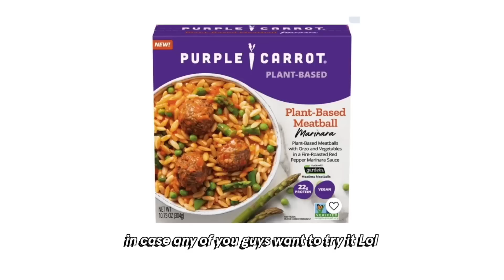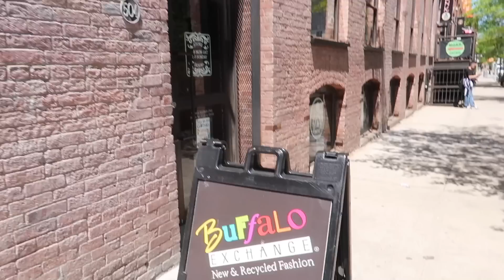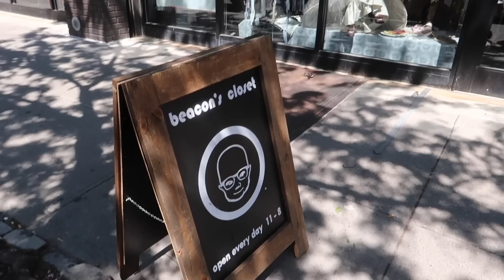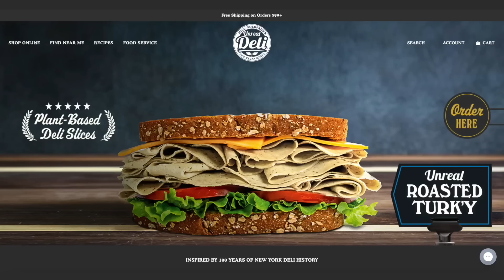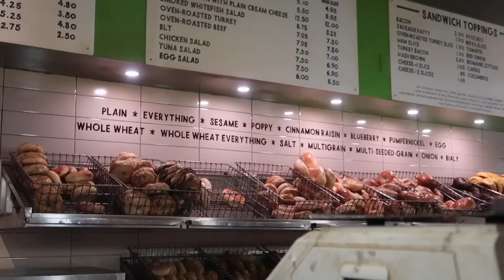Should I Move to New York?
Watch me do stuff (mostly) alone in New York 🧍‍♀️ Outfits and more linked below ⤵︎

SEEN ON ME (in order)
➭ NASA bomber jacket •
➭ Wraparound “Dad” sunnies (similar) •
➭ Adidas tee •
➭ Cream pants (similar) •

MORE FROM THIS VIDEO
➭ My camcorder • Sony HDR-XR200
➭ Packing cubes •

0:00 Solo day + Whitney Art Museum
5:02 Mid-00s fit check + brunch
8:21 Thrifting in Brooklyn
10:47 Thrifting in Manhattan
13:23 Dinner with Brandon + Vegan crunch wrap!
14:49 My first New York bagel
18:26 Museum of Natural History
19:31 Central Park

Free Uber ride code » sofieb49ue
$10 off Uber Eats code » eats-sofieb49ue

FAQ ANSWERS

› My channel name is meaningless tbh and doesn't reference anything ☺
› My height is approx. 177cm
› Gear: Canon 600D, Canon G7X Mark II, iPhone 12 Pro

MUSIC